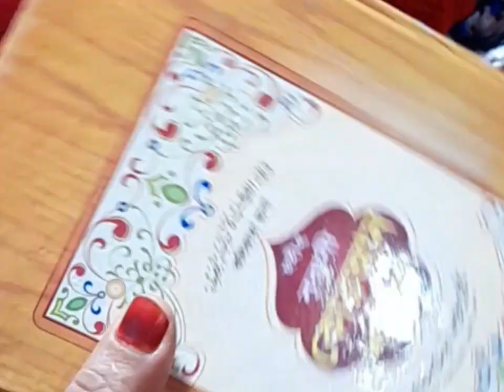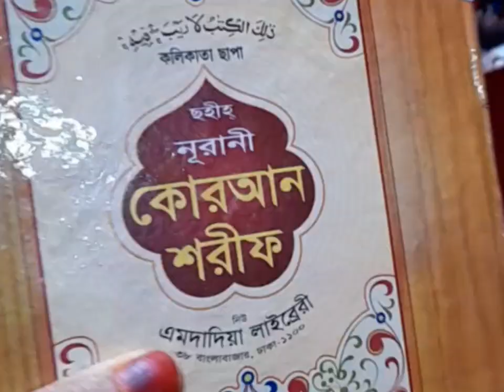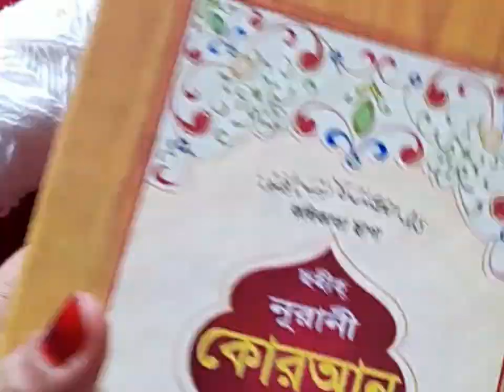কুশিকাটার কুরআন শরীফের গিলাফ বানানো.howtonake crochet Quran cover tutorial. step by step.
howtonake crochet quran cover
how to make a crochet quilt
quran cover crochet
how to make quran cover with cloth
crochet how to make a square
crochet quran cover
how to make a quran cover
how to make crochet lay flat
how to make quran cover
how to make crochet oval
how to make crochet corners
v shape crochet
how to crochet a mini square
how to make a crochet square
crochet tutorial
crochet pattern
crochet beginners
crochet headband
crochet Quran cover